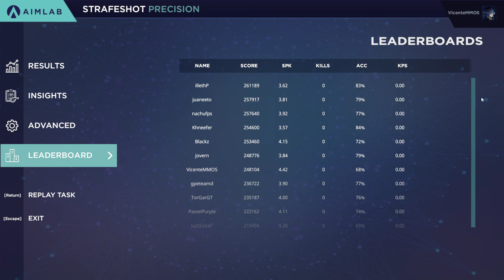[New PR] Aim Lab - StrafeShot Precision - 2021 05 11 - 19:11